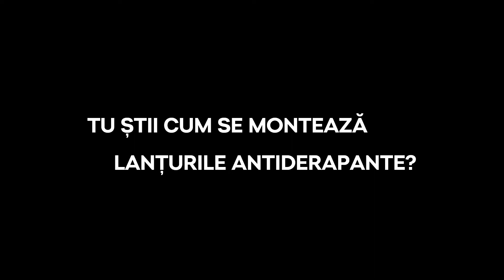Tu știi cum să montezi lanțurile antiderapante?🤔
Zăpada❄️ ne poate surprinde oricând!🤭
Acest scurt videoclip îți va fi de ajutor, cu siguranță!😉